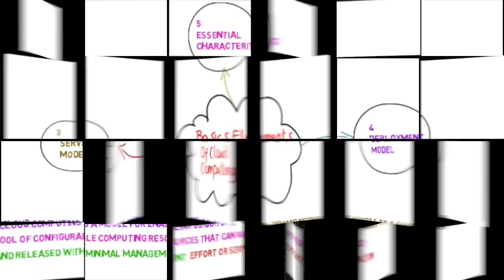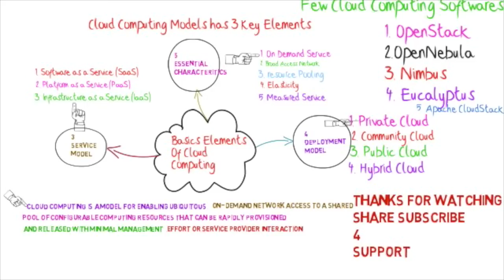cloud computing short tutorial animation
Cloud computing is a model for enabling ubiquitous, convenient, on-demand network access to a shared
pool of configurable computing resources that can be rapidly provisioned and released with minimal management effort or service provider interaction

Cloud Computing Characteristics:
  On-demand self-service
  Broad network access
  Resource pooling
  elasticity.
  Measured service
Service Model
  Software as a Service (SaaS)
  Platform as a Service (PaaS)
  Infrastructure as a Service (IaaS)

Deployment Model
  Private cloud.
  Community cloud.
  Public cloud.
  Hybrid cloud.